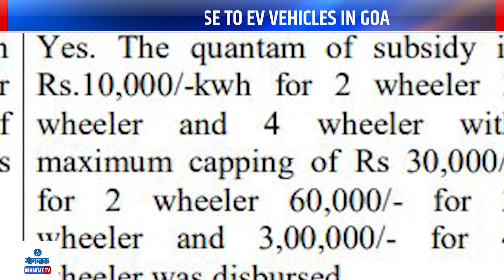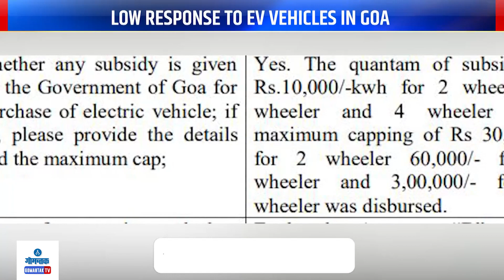Goa News - गोव्यात 'इलेक्ट्रिक' वाहनांना अल्प प्रतिसाद | Gomantak TV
Goa News - गोव्यात 'इलेक्ट्रिक' वाहनांना अल्प प्रतिसाद | Low response to EV vehicles in Goa | Gomantak TV